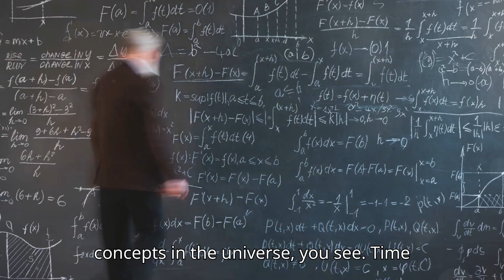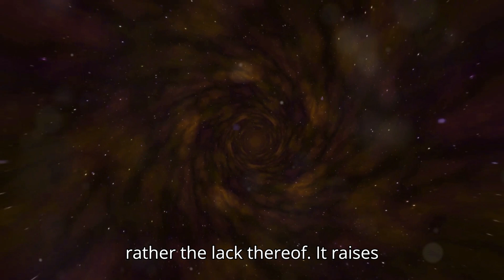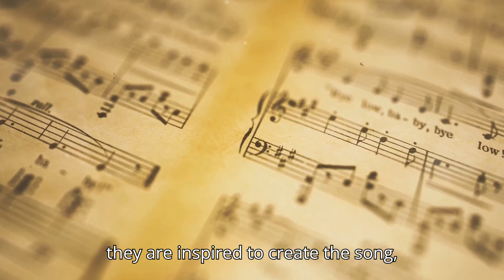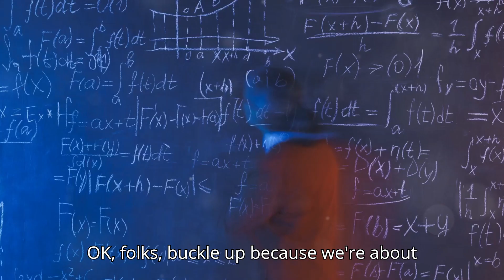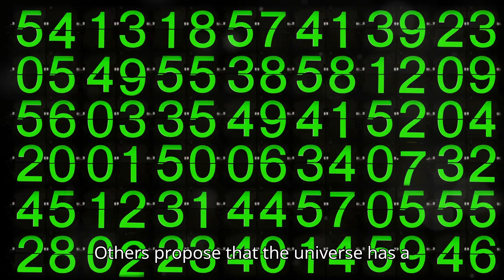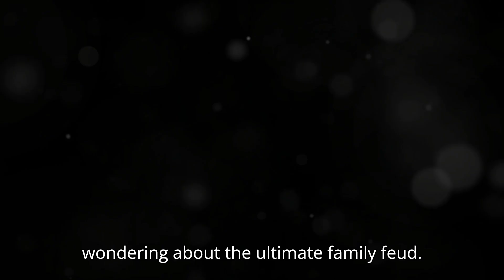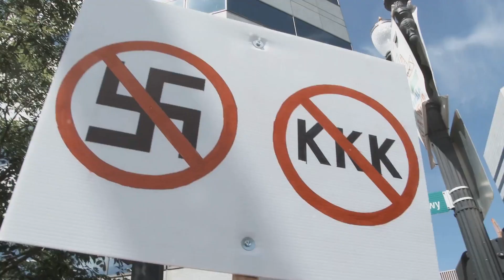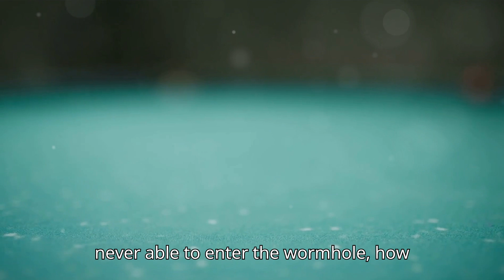5 Bizarre Paradoxes of Time Travel!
Ever wondered about the possibilities and paradoxes of time travel?  In this video, we delve into the concept of time travel beyond science fiction, exploring key scientific theories like Einstein's relativity and the intriguing notion of wormholes. We'll walk you through five mind-bending paradoxes: the Predestination Paradox, Bootstrap Paradox, Grandfather Paradox, Let's Kill Hitler Paradox, and Polchinski's Paradox. Discover how these paradoxes challenge our understanding of time, causality, and the immutable past. Join us as we unravel the complexities and implications of these fascinating scenarios.

See Less
Other Related content

OUTLINE:
00:00:00
Stepping into the Chronological Cosmos

00:01:08
A Causal Conundrum

00:02:16
A Self-Creating Loop

00:05:23
The Ultimate Family Feud

00:08:52
The Allure of Changing History

00:11:53
Wormholes and Billiards

00:12:45
Pondering the Possibilities